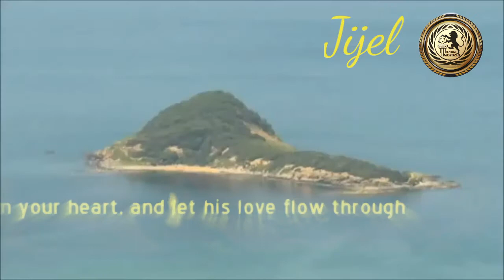Because I believe /jijel 😍😍😍